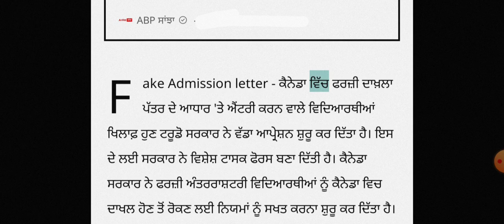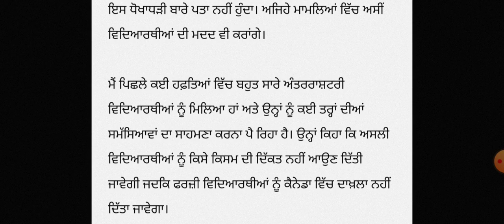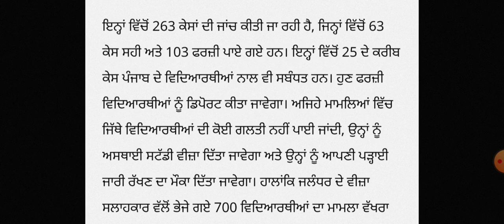ਕੈਨੇਡਾ 🇨🇦 ਤੋਂ ਸਟੂਡੈਂਟਾਂ ਲਈ ਆਈ ਬੁਰੀ ਖ਼ਬਰ😞, Bad news from Canada